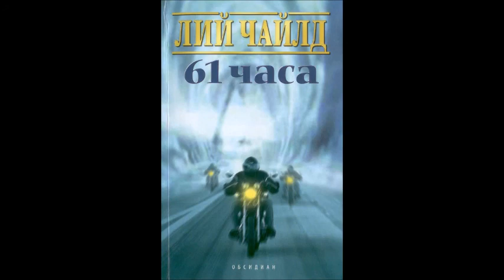Лий Чайлд - серията Джак Ричър - книга 14 - 61 часа - глава 41-Край (Аудио книга) Трилър